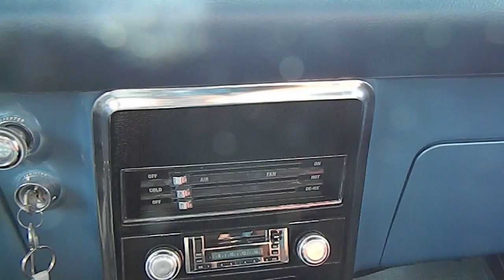68 camaro ss pictures 059